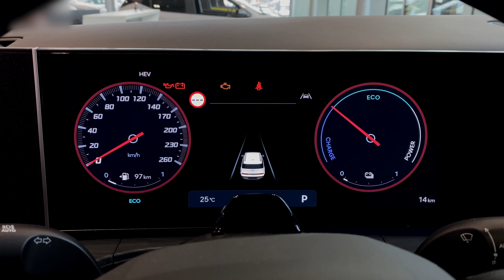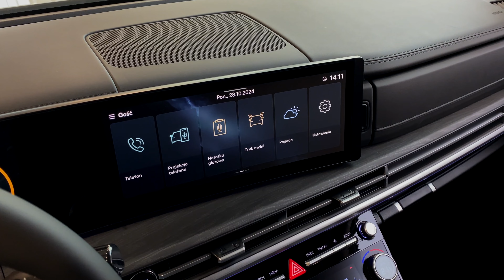2024 Hyundai Santa Fe | Exterior and Interior 4K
Thanks to: Hyundai Auto Club

Information about car:
2024 Hyundai Santa Fe Plug-in Hybrid
Engine: 1.6 T-GDI PHEV 6AT 4WD

The model shown in the video is a Hyundai Santa Fe Plug-in Hybrid in the Platinium Tech equipment version. The Santa Fe is powered by a 1.6 petrol engine (hybrid) with 253hp of power.